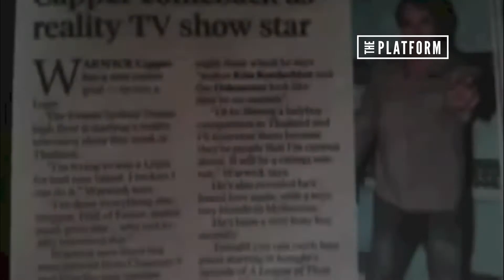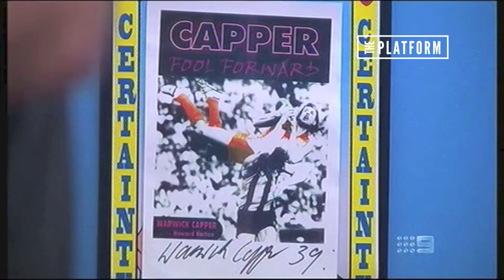Episode Three - Part Two - Warwick Capper Interview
Join AFL legend Warwick Capper on the couch for his first installment of 'Warwick's World'.